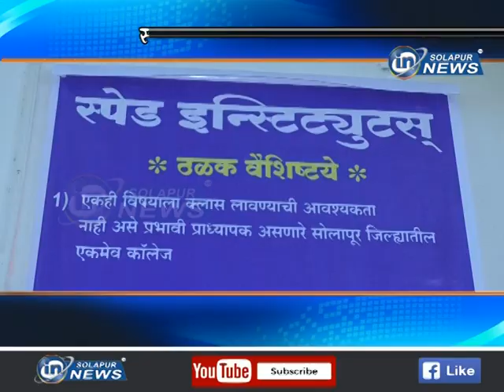SPEAD INSTITUTE | स्पेड इन्स्टिट्यूटची सुवर्णसंधी... ११वी सायन्स प्रवेश सुरू...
स्पेड इन्स्टिट्यूटची सुवर्णसंधी... ११वी सायन्स प्रवेश सुरू...